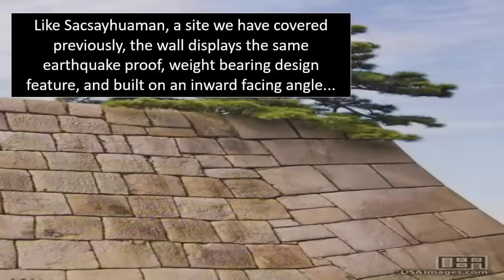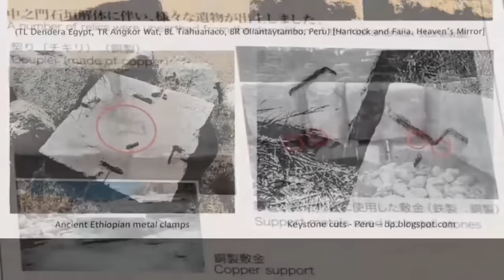Ancient Stone-Cutting Machines?